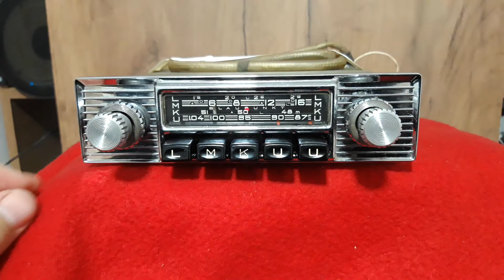BLAUPUNKT FRANKFURT RADIO X Series (66/67)Porsche BMW Mercedes